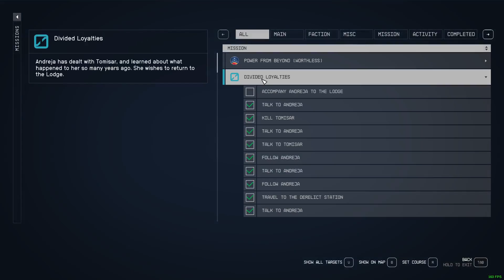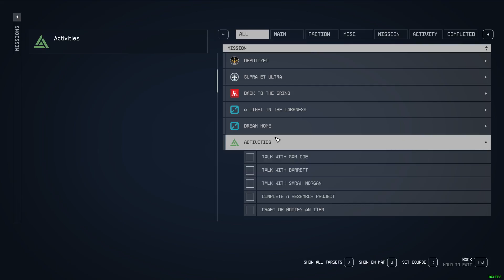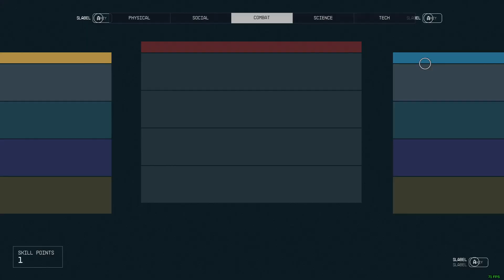Starfield Long Play Ep 055 Concealment skill challenge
We finish up with Andreja & go after 40 (yes, 40) unarmed sneak attacks. Yehawwww!!! Now all we need is a skill point xD